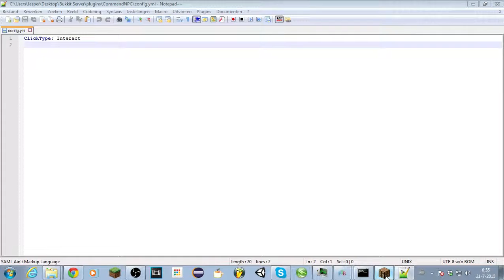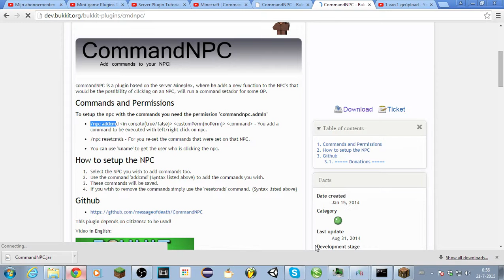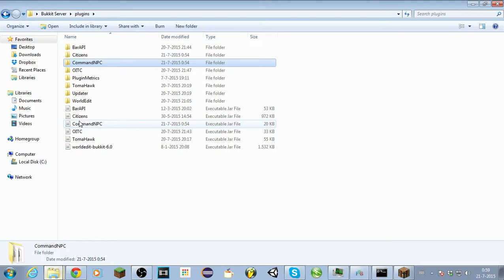Spigot Plugin Review #3 - CommandNPC!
Maak command npcs netzoals mineplex!